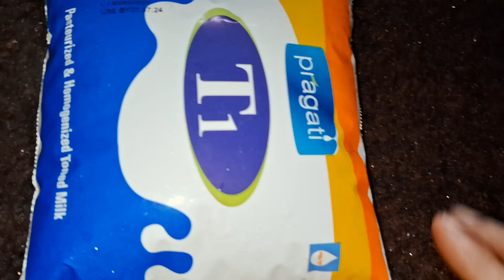Rasgulla|Odisha Rasagola|Odia Recipe|Rath Yatra Special Recipe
ଅତି ନରମ ଏବଂ ସୁଆଦିଆ ରସଗୋଲା ( Rasagola Recipe ) | Rasgulla Recipe | 56 Bhog Recipe | Odia

Welcome to PushpaTasteandFlavours channel.

This video is all about how to prepare rasagolla in odia in easy way.